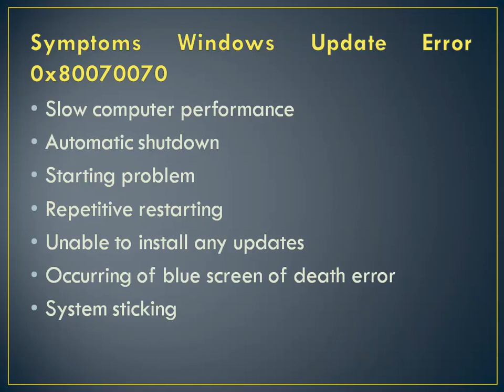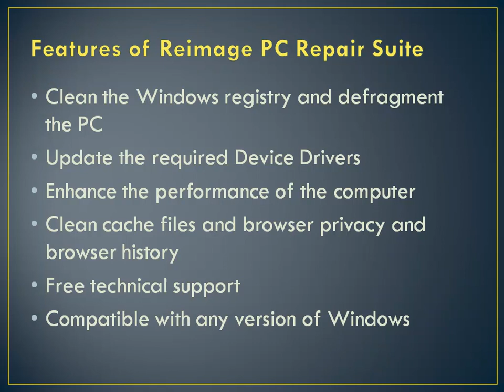Fix Windows Update Error 0x80070070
You can fix Windows update error 0x80070070 with the help of some manual or automatic error fixing method. The update error 0x80070070 in Windows can cause a very serious error issue. You can fix Windows error code 0x80070070 with manual or automatic error fixing method.